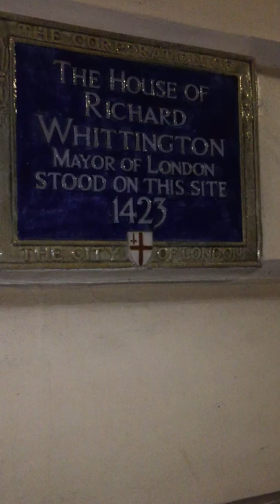The site of the home of Richard ‘Dick’ Whittington - 4 times mayor of London.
The site of the home of Richard Whittington aka Dick Whittington 4 times Mayor of London. + the church of St Michael Paternoster Royal = which Dick Whittington founded & was buried in.
Richard Whittington (1354–1423) of the parish of St Michael Paternoster Royal, City of London, was an English merchant and a politician of the late medieval period. He is also the real-life inspiration for the English folk tale Dick Whittington and His Cat. He was four times (appointed once, elected three times) Lord Mayor of London, a member of parliament and a Sheriff of London. In his lifetime he financed a number of public projects, such as drainage systems in poor areas of medieval London, and a hospital ward for unmarried mothers. He bequeathed his fortune to form the Charity of Sir Richard Whittington which, nearly 600 years later, continues to assist people in need.

Whittington died in March 1423 and was buried in the church of St Michael Paternoster Royal, to which he had donated large sums during his lifetime. The tomb is now lost, and the mummified cat found in the church tower in 1949 during a search for its location probably dates to the time of the Wren restoration.